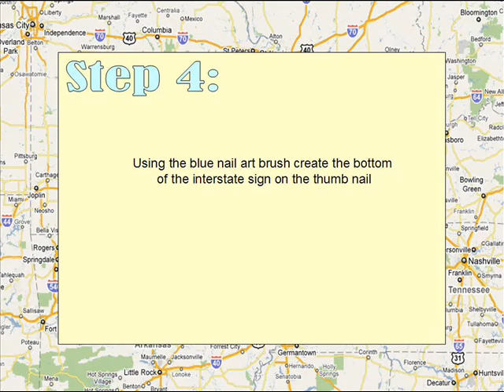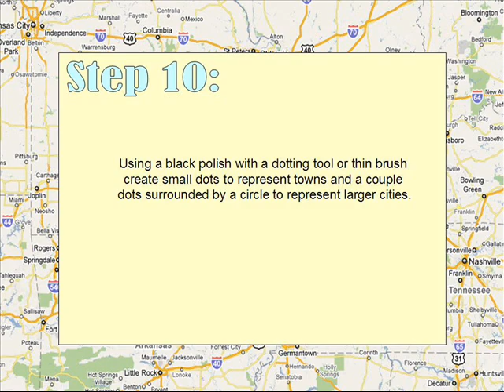Road Trip Nails_Entry 2_3TanjaJ3's Nail Art Contest_cjvaladez1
This is my 2nd entry for 3TanjaJ3's Nail Art Contest. My inspiration for this was road trip in which you have to use a map :)